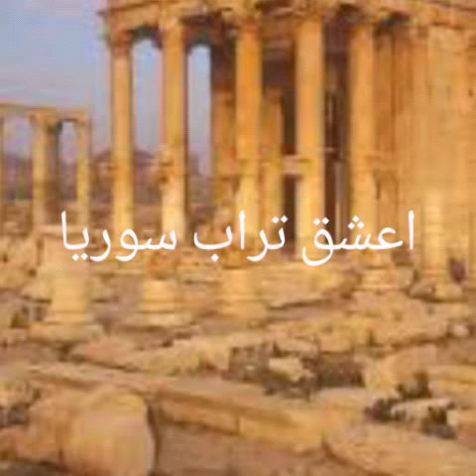Kosai khauli syria